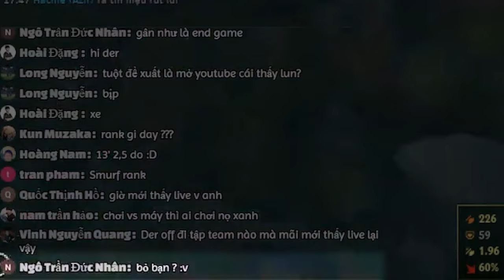SLAYDER - RÚT XÌ DÁCH BẰNG CON BÀI TWISTED FATE AD - CHÂU TINH DER!!!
Nguyễn Linh Vương
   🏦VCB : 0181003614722